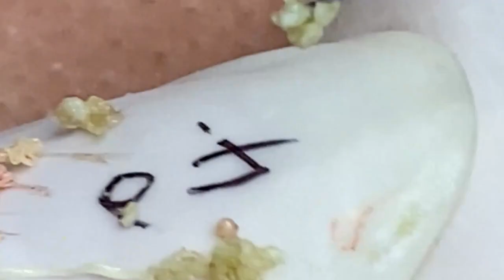𝙇𝙞𝙛𝙚 𝙞𝙨 𝙂𝙧𝙚𝙖𝙩 𝙬𝙞𝙩𝙝 𝙎𝙥𝙖 #𝟏𝟐𝟖𝟑